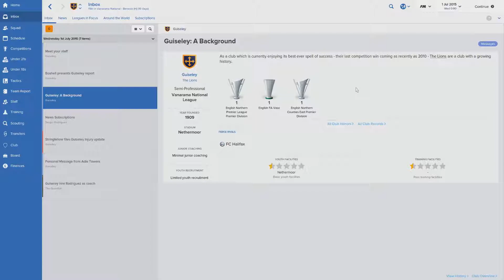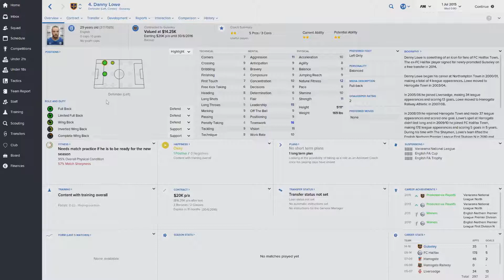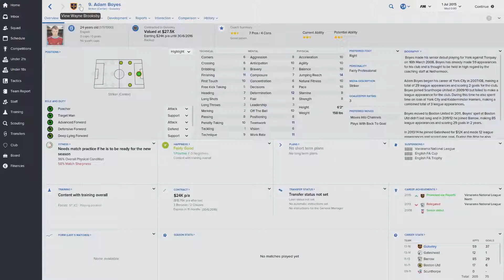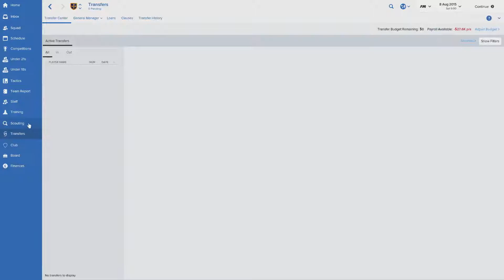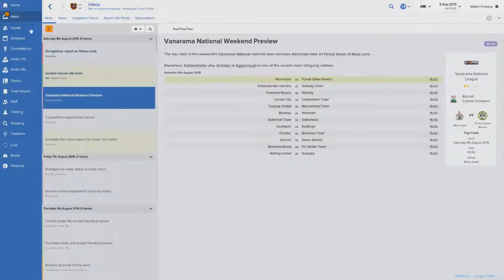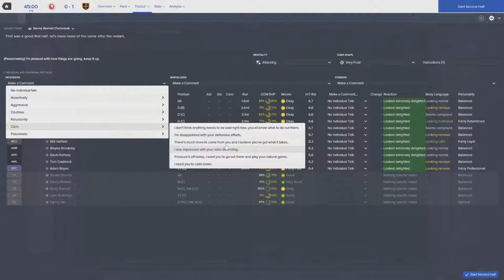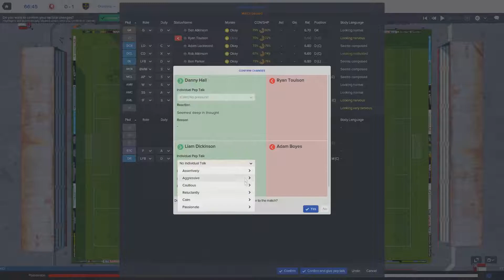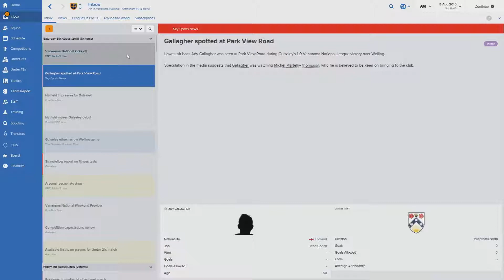From Rags to Riches #1 | Guiseley AFC | Football Manager 2016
From Rags to Riches!